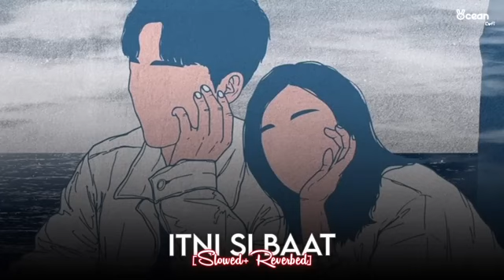ITNI SI BAAT HAIN